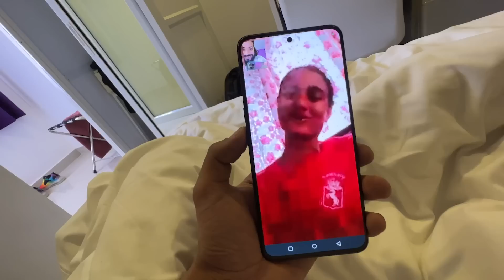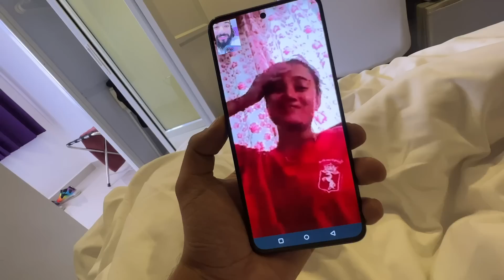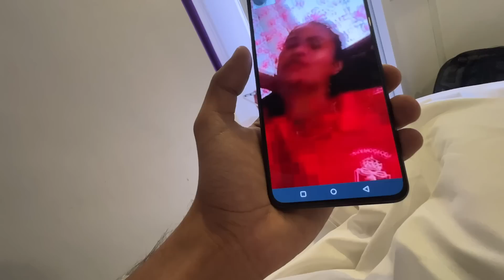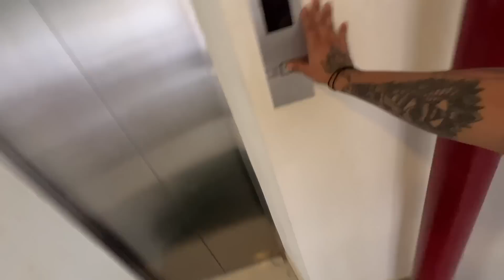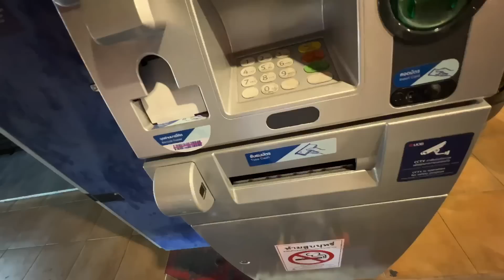Iss Ladki Ke Liyey Itna Bada Surprise Gift Leliya Thailand Mai 😍